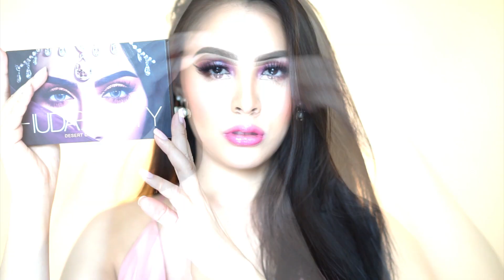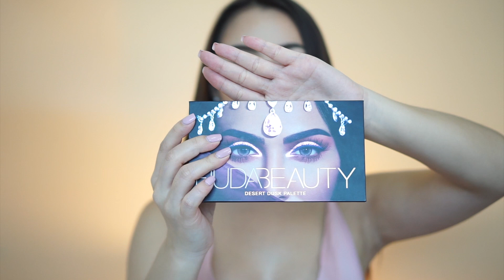เห่อแกะกล่องลองใช้ Huda Beauty Desert Dusk Palette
Facebook - Jossy Berry Make-up Artist

สั่งพรีออเดอร์ Huda Beauty Desert Dusk Palette